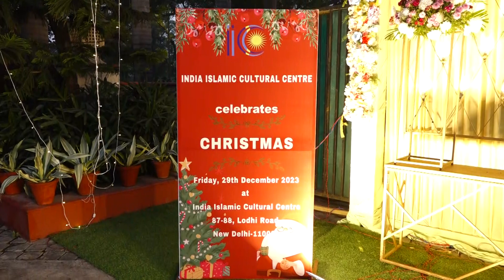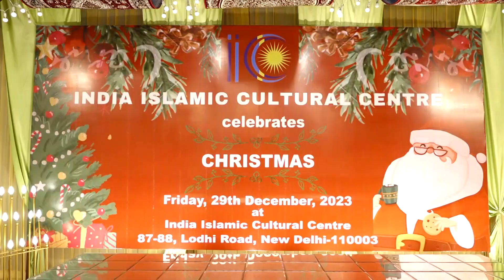Christmas Celebration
ORGANISED BY
India Islamic Cultural Centre

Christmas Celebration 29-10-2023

At India Islamic Cultural Centre
87-88, Lodhi Road, New Delhi-110003

Videography By,
K Max Pictures